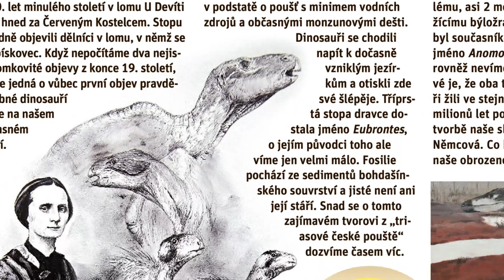Ábíčko S03EP04: Méně mega megalodon: Ábíčko odhaluje novou podobu pravěkého žraloka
Video magazín Ábíčko odhaluje novou podobu megalodona. Vědci zjistili, že slavný pravěký žralok byl méně mega, než jsme si do teď mysleli. Co to znamená, vysvětluje šéfredaktor časopisu ABC. Plus novinky z techniky a přírody nebo listovačka novým číslem, ve kterém nechybí hra SteamWorld, elektrický drak od Toyoty, ani psí skoky do vody.